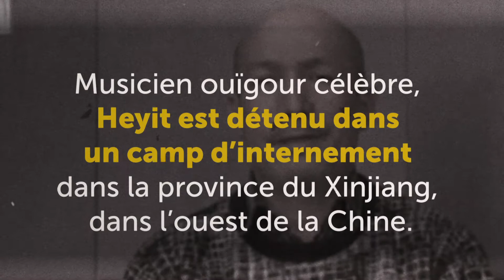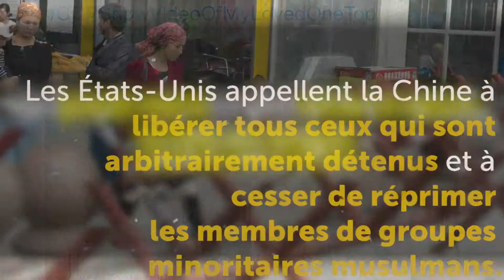Preuve de vie – La diaspora ouïgoure exige des réponses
Depuis 2017, les autorités chinoises ont détenu plus d’un million de membres de groupes minoritaires musulmans. Abdurehim Heyit, un musicien ouïgour célèbre détenu en Chine, est apparu dans une vidéo diffusée par les médias d’État chinois le 10 février 2019, assurant qu’il était « vivant et en bonne santé ». À l’aide du hashtag MeTooUyghur, d’autres ouïgours réclament des vidéos montrant les membres de leur famille disparus. Les États-Unis appellent le gouvernement chinois à cesser d’opprimer les groupes minoritaires en raison de leurs pratiques religieuses ou politiques.